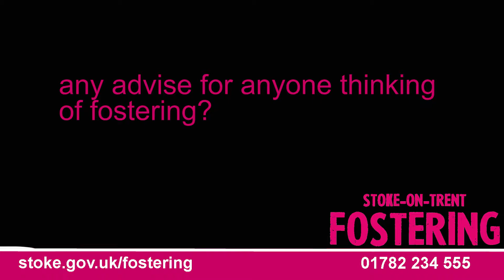Do you have any advise for anyone thinking of fostering?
Our LGBT foster carers Shelly and Eleanor share their fostering story as part of the LGBT Fostering and Adoption Week 2018.

You can be proudtofoster too. Join our team!